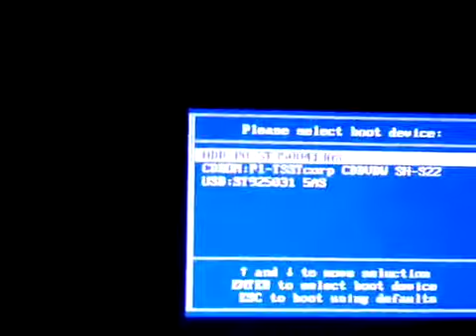VID 20131021 154841 Wi Fi